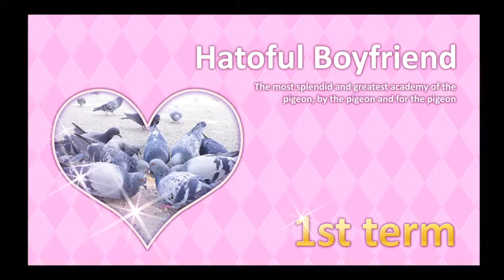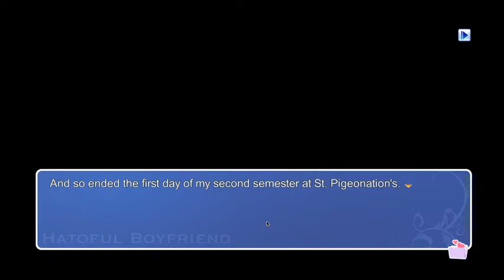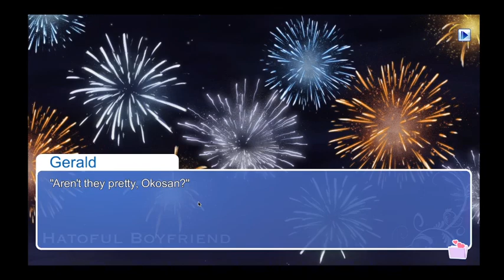Hatoful Boyfriend (#1)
IT BEGINS!

Seriously wtf is this game. DEVOLVER MADE THIS?!?